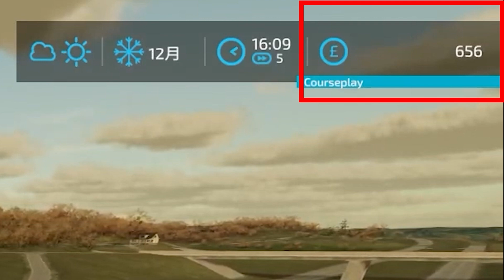【Farming Simulator 22】＃7 ウール→生地→衣類でアパレル参入!?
PC、PS4、PS5、Xbox One、Xbox Series X/S
クロスプレイ対応
マルチプレイ◎

リアル農業体験ゲーム　Farming Simulator 22

畑、林業、養鶏、養豚、肉牛生産から酪農業

箱庭感覚で街を作ったり等

自由度MAXの世界中で大人気のゲームに

白ちゃん一家が挑戦‼

ど初心者ファーマーが成長していく様子を見守ってください！